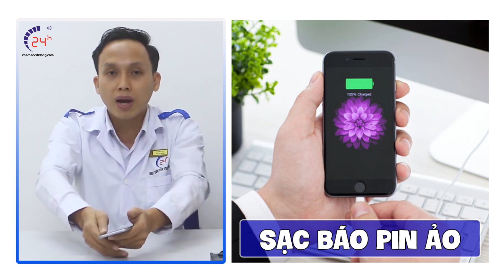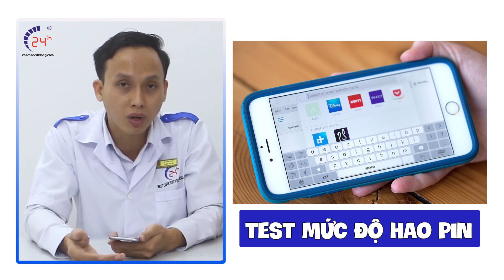Dấu hiệu nhận biết Pin iPhone đã bị chai hay chưa và cách khắc phục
Pin iPhone đã bị chai hay chưa? Chai pin bao nhiêu % thì nên thay? Thay pin iPhone hết bao nhiêu tiền? Thay ở đâu an toàn nhất? Đây là những câu hỏi được rất nhiều người dùng quan tâm. Hãy theo dõi clip để biết thêm về hiện tượng chai pin và cách khắc phục nhé.
nhận biết pin hư
nhận biết pin bị chai
khắc phục pin bị chai
khắc phục pin bị hư

Địa chỉ: 1114 – 1112 Ba Tháng Hai, P.12, Q. 11, TP.HCM.

Địa chỉ 2: 249 Trần Quang Khải, P. Tân Định, Q.1, TP.HCM.

Địa chỉ 3: 418 Nguyễn Trãi, Phường 8, Quận 5, TP.HCM.